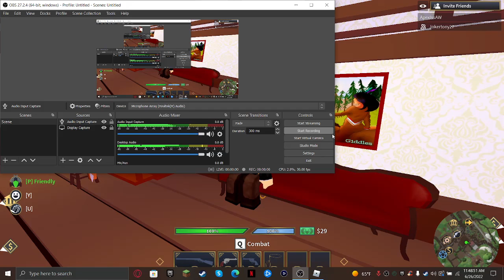The Wild West With KFC_RAT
this video features KFC_RAT from microwave's channel